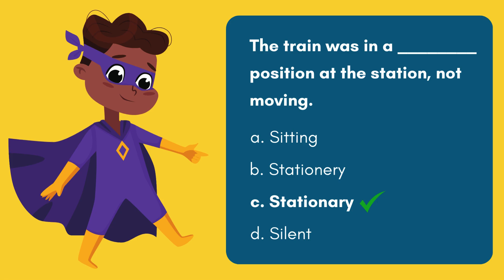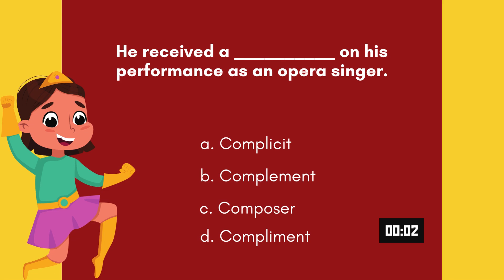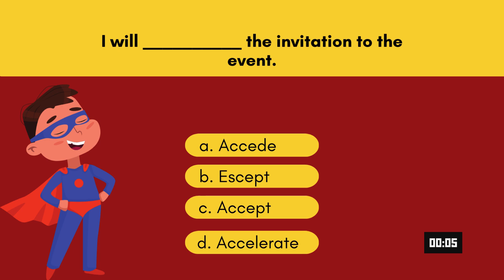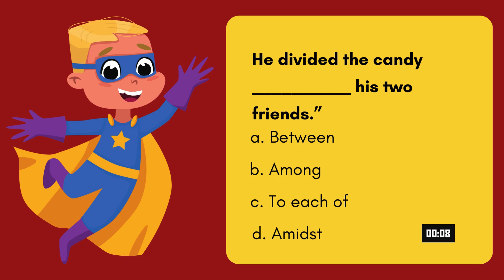English Quiz! Can you get them all right?